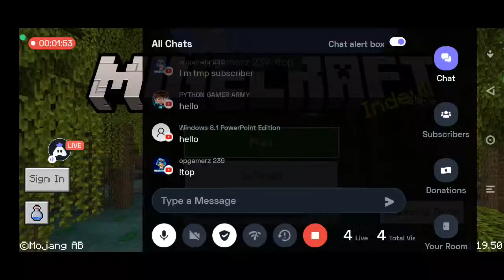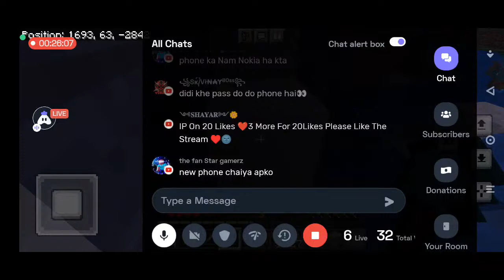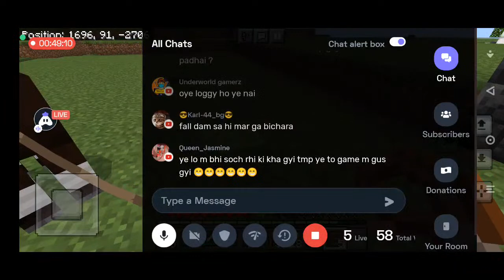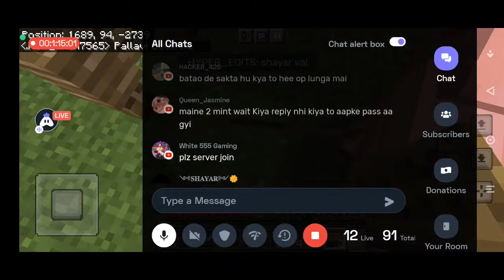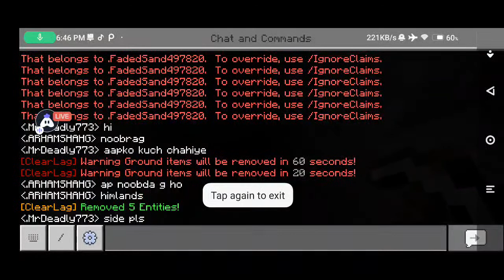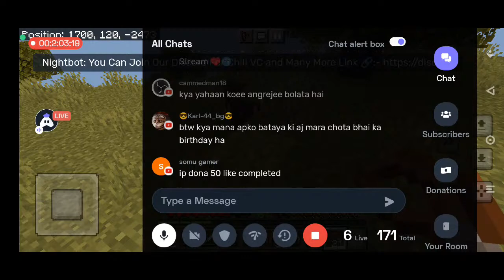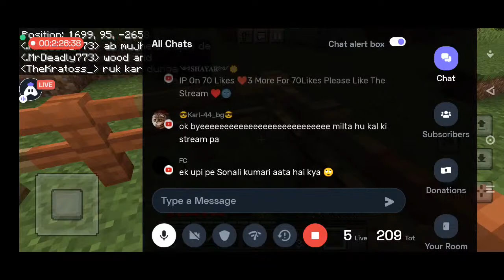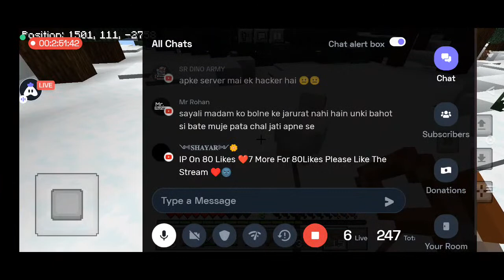Minecraft server public server 💗🤗 come fast guy's ❤️✨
💲 UPI • pallavigamingofficial@axl

📱 Phone Specs
• Poco X3 6GB & 128GB
• 5G Internet Wi-Fi Airtel Xstream

About Pallavi Gaming Official👧🏻
• Pallavi Sinha
• Patna Bihar, India  🔰🔰 Rules of chat 🔰🔰

Hello guys, I live in Bihar and I need your love and support. I am in a big problem. the name of the disease i have  Duchenne muscular dystrophy I am in trouble please support me and like and share the video With your support we can fight this disease, we both sisters have this disease.🥺🥲

ᴅɪꜱᴄʟᴀɪᴍᴇʀ : ᴄᴏᴘʏʀɪɢʜᴛ ᴅɪꜱᴄʟᴀɪᴍᴇʀ ᴜɴᴅᴇʀ ꜱᴇᴄᴛɪᴏɴ 107 ᴏꜰ ᴛʜᴇ ᴄᴏᴘʏʀɪɢʜᴛ ᴀᴄᴛ 1976, ᴀʟʟᴏᴡᴀɴᴄᴇ ɪꜱ ᴍᴀᴅᴇ ꜰᴏʀ "ꜰᴀɪʀ ᴜꜱᴇ" ꜰᴏʀ ᴘᴜʀᴘᴏꜱᴇꜱ ꜱᴜᴄʜ ᴀꜱ ᴄʀɪᴛɪᴄɪꜱᴍ, ᴄᴏᴍᴍᴇɴᴛɪɴɢ, ɴᴇᴡꜱ ʀᴇᴘᴏʀᴛɪɴɢ, ᴛᴇᴀᴄʜɪɴɢ, ꜱᴄʜᴏʟᴀʀꜱʜɪᴘ, ᴀɴᴅ ʀᴇꜱᴇᴀʀᴄʜ. ꜰᴀɪʀ ᴜꜱᴇ ɪꜱ ᴀ ᴜꜱᴇ ᴘᴇʀᴍɪᴛᴛᴇᴅ ʙʏ ᴄᴏᴘʏʀɪɢʜᴛ ꜱᴛᴀᴛᴜᴛᴇ ᴛʜᴀᴛ ᴍɪɢʜᴛ ᴏᴛʜᴇʀᴡɪꜱᴇ ʙᴇ ɪɴꜰʀɪɴɢɪɴɢ. ɴᴏɴ-ᴘʀᴏꜰɪᴛ, ᴇᴅᴜᴄᴀᴛɪᴏɴᴀʟ ᴏʀ ᴘᴇʀꜱᴏɴᴀʟ ᴜꜱᴇ ᴛɪᴘꜱ ᴛʜᴇ ʙᴀʟᴀɴᴄᴇ ɪɴ ꜰᴀᴠᴏᴜʀ ᴏꜰ ꜰᴀɪʀ ᴜꜱᴇ. ᴡᴇ ᴍᴀᴋᴇ ᴛʜᴇꜱᴇ ᴠɪᴅᴇᴏꜱ ᴡɪᴛʜ ᴛʜᴇ ɪɴᴛᴇɴᴛɪᴏɴ ᴏꜰ ᴇᴅᴜᴄᴀᴛɪɴɢ ᴏᴛʜᴇʀꜱ ɪɴ ᴀ  ᴍᴏᴛɪᴠᴀᴛɪᴏɴᴀʟ/ɪɴꜱᴘɪʀᴀᴛɪᴏɴᴀʟ ꜰᴏʀᴍ. ᴡᴇ ᴅᴏ ɴᴏᴛ ᴏᴡɴ ᴛʜᴇ ᴄʟɪᴘꜱ ᴀɴᴅ ᴍᴜꜱɪᴄ ᴡᴇ ᴜꜱᴇ ɪɴ ᴍᴏꜱᴛ ᴄᴀꜱᴇꜱ. ᴏᴜʀ ᴜɴᴅᴇʀꜱᴛᴀɴᴅɪɴɢ ɪꜱ ᴛʜᴀᴛ ɪᴛ ɪꜱ ɪɴ ᴄᴏʀʀᴇʟᴀᴛɪᴏɴ ᴛᴏ ꜰᴀɪʀ ʀɪɢʜᴛ ᴜꜱᴇ, ʜᴏᴡᴇᴠᴇʀ ɢɪᴠᴇɴ ᴛʜᴀᴛ ɪᴛ ɪꜱ ᴏᴘᴇɴ ᴛᴏ ɪɴᴛᴇʀᴘʀᴇᴛᴀᴛɪᴏɴ, ɪꜰ ᴀɴʏ ᴏᴡɴᴇʀꜱ ᴏꜰ ᴛʜᴇ ᴄᴏɴᴛᴇɴᴛ ᴄʟɪᴘꜱ ᴡᴏᴜʟᴅ ʟɪᴋᴇ ᴜꜱ ᴛᴏ ʀᴇᴍᴏᴠᴇ ᴛʜᴇ ᴠɪᴅᴇᴏ, ᴡᴇ ʜᴀᴠᴇ ɴᴏ ᴘʀᴏʙʟᴇᴍ ᴡɪᴛʜ ᴛʜᴀᴛ ᴀɴᴅ ᴡɪʟʟ ᴅᴏ ꜱᴏ ᴀꜱ ꜰᴀꜱᴛ ᴀꜱ ᴘᴏꜱꜱɪʙʟᴇ. ᴘʟᴇᴀꜱᴇ ᴍᴇꜱꜱᴀɢᴇ ᴜꜱ ᴏɴ ʏᴏᴜᴛᴜʙᴇ ᴏʀ ꜰᴀᴄᴇʙᴏᴏᴋ ɪꜰ ʏᴏᴜ ʜᴀᴠᴇ ᴀɴʏ ᴄᴏɴᴄᴇʀɴꜱ.